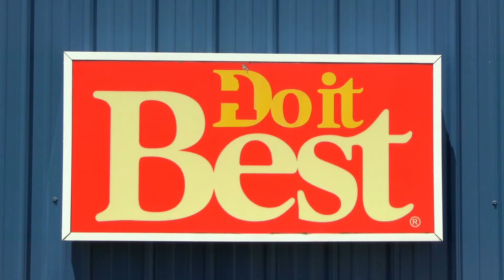Builders' Hardware End of year Sale 2021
Builders end of year sale from 15th October to 31st December 2021 with discounts from 25% to 30% (on selected items)

Slashing prices across the store, Covid social distancing and safety protocols in place, large store so you can shop safely.  Low prices, friendly and highly trained staff.